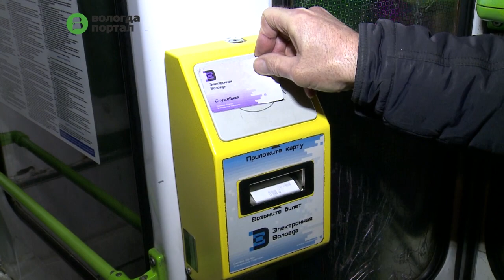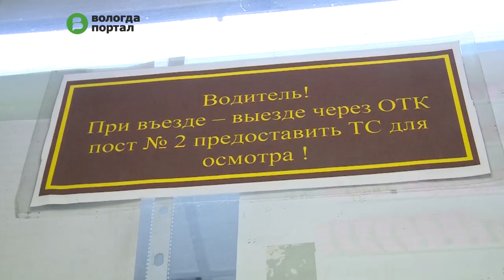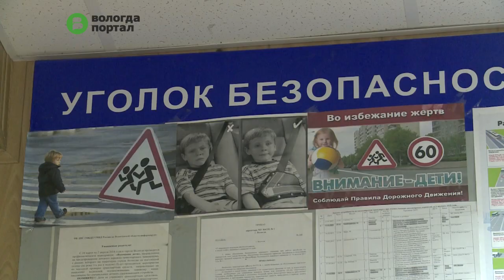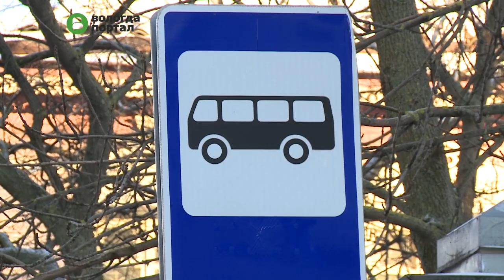Под постоянным контролем городских властей находится работа предприятия ПАТП № 1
Проверки работы главного городского перевозчика ведут специалисты городского Департамента градостроительства и инфраструктуры. Постоянно контролируют состояние транспорта и на самом предприятии.